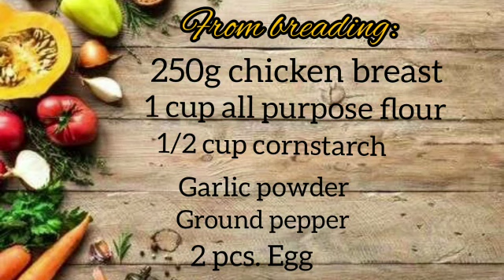CHICKEN POPCORN in sesame oil | taste from j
Hello Everyone!
I would like to share this simply amazing chicken recipe, siguradong ma amaze kayo sa lasang kakaiba nito. Here's an easy way how to make your chicken extra special.
Watch and try...
Happy Cooking!